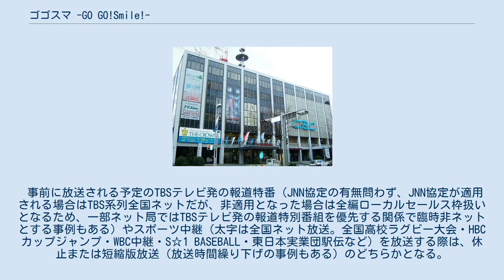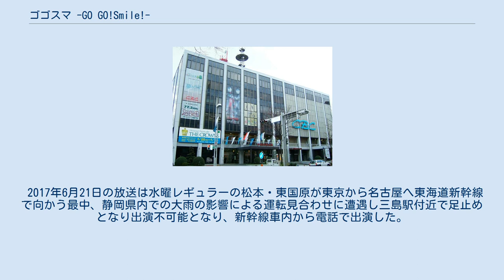ゴゴスマ -GO GO!Smile!-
CBCテレビの情報・ワイドショー番組
TBSの情報・ワイドショー番組
『ゴゴスマ -GO GO!Smile!-』（ゴゴスマ -ゴー・ゴー!スマイル!-）は、2013年4月1日から、CBCテレビの制作により、TBS系列局（一部系列局を除く）で月曜日から金曜日の13:55 - 15:49 (JST) に生放送されているワイドショー・情報番組である。
略称および新聞テレビ欄でのクレジットは『ゴゴスマ』。
 中部日本放送（現：CBCテレビ）では、2013年4月に自社制作番組を中心に据えた改編を実施し、それまでドラマ再放送枠に充てられていた平日14 - 15時台で放送を開始した。
同局が平日14時台にローカル情報番組を編成するのは『この街は この風は』『ワイドショー&YOU』（1969年4月 - 1974年9月）の終了以来38年半ぶり。
この改編を機に、平日午後に（後番組『イッポウ』〈2019年3月終了、現：『チャント!』〉を含めて）およそ4時間にわたって自社制作番組を放送する事になった。
 放送開始時点でのコンセプトは「東海3県を徹底的に応援する」。
同時点でCBCテレビアナウンサーであった石井亮次がメインキャスターを務め、東海3県に縁の深い著名人を中心に、タレントや有識者を「ゴゴスマファミリー」（日替わりでスタジオに登場するレギュラー出演者）に起用している。
 これまではスタジオトーク・生中継・日替わりのロケ企画などを通じて、東海3県の視聴者へ向けて「毎日の生活に家族や友人との会話に役立つ情報」を伝えていた。
 2015年3月30日放送分から、TBSテレビが読売テレビ制作・日本テレビ系列全国ネットの『情報ライブ ミヤネ屋』に対抗するため、14:53までの同時ネットを開始。
本番組を「（月曜 - 金曜11時台 - 13時台〈当時〉に放送中のTBSテレビ制作の全国ネット番組）『ひるおび!』の兄弟番組」と位置付けた上で、『ひるおび!』と本番組でCBCテレビ制作の3分番組『ごごネタ!』を挟み、TBSテレビの場合は連続した4時間弱、CBCテレビの場合は連続した5時間弱の生放送を実施する。
在名局制作の生ワイド番組が在京キー局同時ネットで放送されるのは、CBCテレビ制作・JNN全国ネット番組『えなりかずき!そらナビ』が終了した2010年9月24日以来4年半ぶりである。
 TBSテレビ編成部長であった伊佐野英樹（後の常務取締役）は「『ひるおび!』の流れを汲みながら、TBS系列の力を巻き込んだ形で、（東海3県で）一定の評価を得ている『ゴゴスマ』で大きな一歩を踏み出したい」と説明。
「（同時ネットの対象になる）14時台は記者会見などが開かれる事が多いため、当該時間帯に生放送番組を編成する事は『視聴者に寄り添う放送局』として必要」という見解も示している。
同局制作の番組ではなく、系列局の番組を放送する理由として「まずは（2015年4月改編でリニューアルを実施する）『あさチャン!』と（同改編からの新番組）『白熱ライブ ビビット』（後の『ビビット』、2019年9月終了）、現：『ラヴィット!』）、いずれもTBSテレビ制作・全国ネットの生放送番組）の充実に全力を注ぎたいので、CBCテレビに協力を仰いだ」としている。
 TBSテレビでのネット開始に合わせ、番組構成もリニューアルされた。
前半はTBSテレビでの視聴者も意識しながら、主婦目線にこだわった生活情報を伝え、東海3県ローカルになる後半は地元向けの情報を中心とした構成となった。
 同年9月28日からは放送時間がCBCテレビは15:58まで、TBSテレビは15:51まで（TBSテレビでの飛び降りネットは継続）に各々拡大。
合わせて放送内容も視聴者の関心が高い事件・事故・芸能速報を充実させるなど、全国向けにリニューアルし、TBSテレビも本格的に制作協力に参加する。
またこの時点での曜日別レギュラー出演者は改編後も続投する。
 同年11月2日からはTBSテレビ報道局からの中継によるニュースコーナーを開始。
14:40頃からネット局エリアに関連する項目を中心として、毎日数項目伝える。
なおこのコーナーは、同年9月まで、TBSテレビの飛び降り後（15時台）に東海3県ローカルで放送されていたニュースコーナーが形を変えて復活した格好となる。
これを含め、10月改編後もコーナーの改廃や...